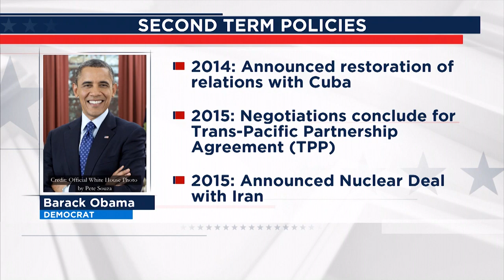Countdown to 47: Barack Obama, the Forty-Fourth President